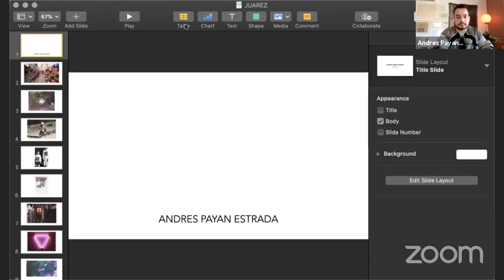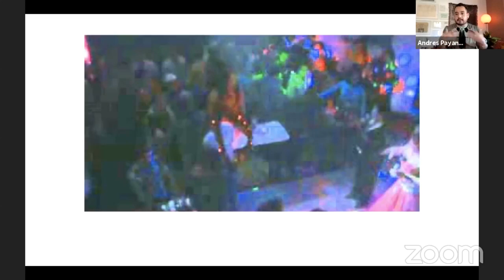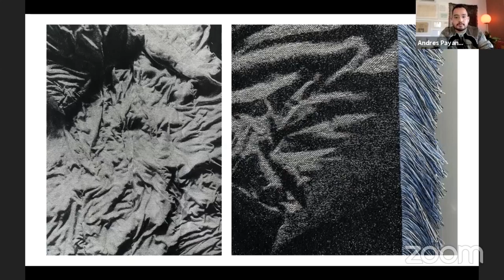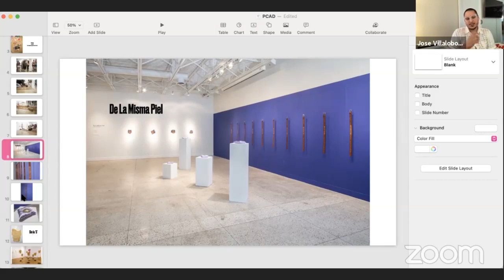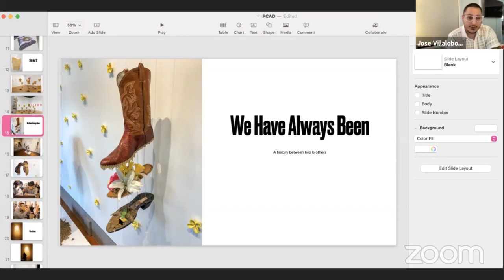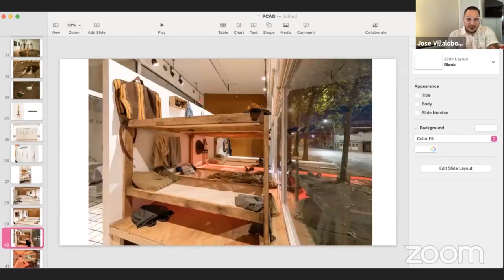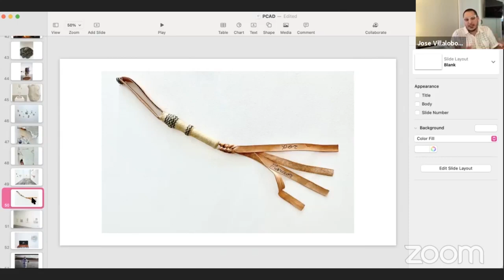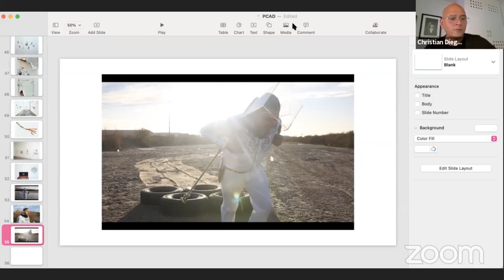Charla con artistas: José Villalobos y Andrés Payán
En el marco del Mes del Orgullo el Museo de Arte de Ciudad Juárez presenta el programa en modalidad virtual "Visibilidades: Poética de la diversidad".

Charla con los artistas: José Villalobos y Andrés Payán

Este evento fue transmitido originalmente en la página de Facebook del Museo de Arte de Ciudad Juárez el 24 de junio de 2021.